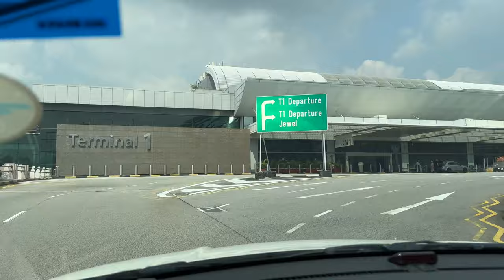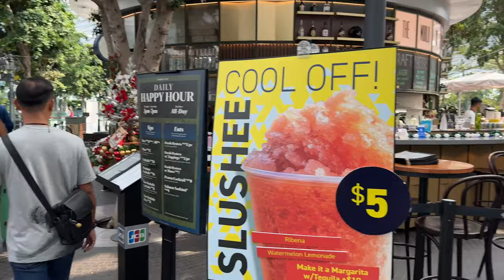Bye bye Singapore until next time❤️- Singapore Series Vlogs| Megan Megs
@Megan Megs
Music credit🎵 Hinkik's music is from another planet.